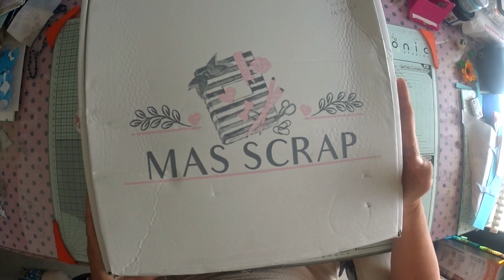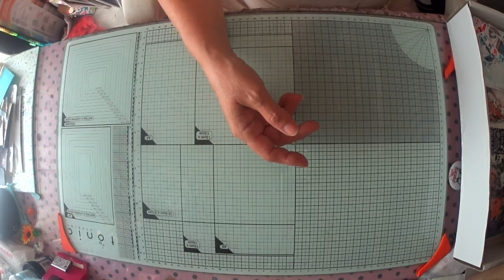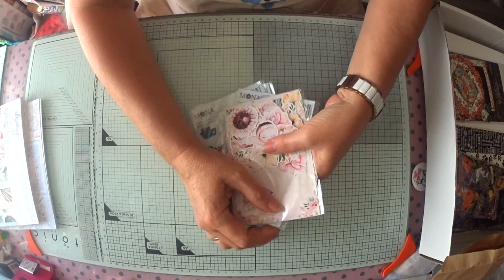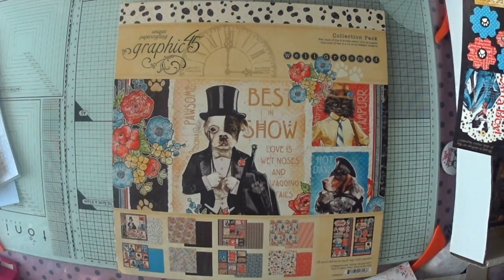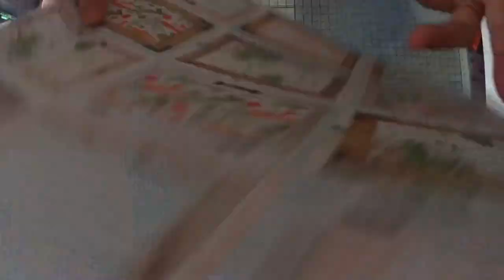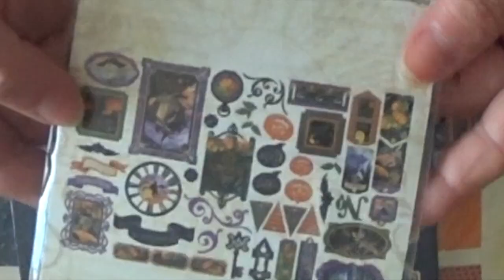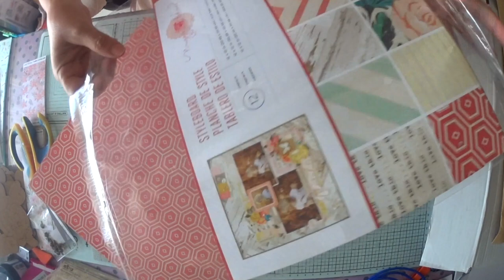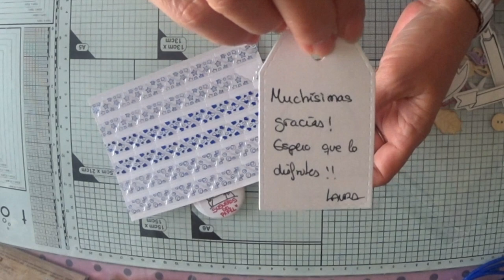SuSuRRoS DeL PaPel-Scrap ESPAÑA- SÚPER HAUL DE MAS SCRAP Y WALLAPOP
Buenos y calurosos días a tod@s!
Hoy os traigo un videito de compras de mas scrap y unas compras de Wallapop.
Espero que os entretengan en un ratito de siesta o mientras desayunáis, os tomáis un heladito o en el reposo del guerrero! 🤣🤣🤣
Besitos para todas y feliz veranito!😅